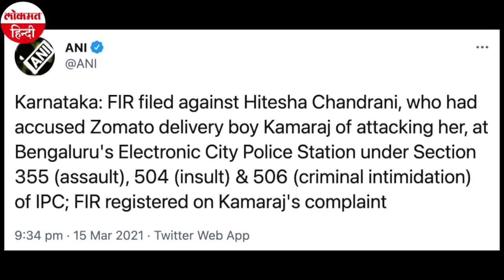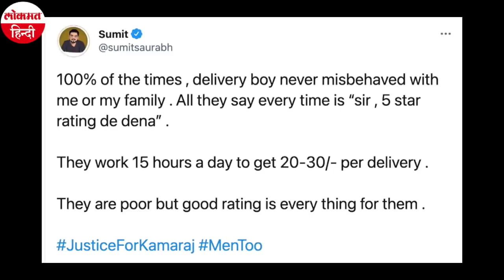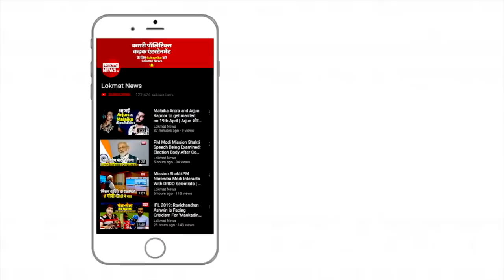Zomato Case: मारपीट मामले में अब जोमैटो डिलीवरी ब्वॉय की शिकायत पर महिला के खिलाफ FIR दर्ज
फूड डिलीवरी कंपनी जोमैटो के डिलीवरी बॉय और ब्यूटी इन्फ्लुनेसर के बीच हाथापाई वाले केस में अब एक नया मोड़ देखने को मिल रहा है. अब तक पीड़िता बनी हुई महिला के खिलाफ मामला दर्ज किया गया है. महिला पर डिलिवरी ब्वॉय के साथ मारपीट करने का आरोप लगा है.हितेशा चंद्रानी ने जोमैटो डिलीवरी बॉय कामराज पर हमला करने का आरोप लगाया था. वहीं अब हितेशा पर आईपीसी की धारा 355 (हमला), 504 (अपमान) और 506 (आपराधिक धमकी) के तहत बेंगलुरु के इलेक्ट्रॉनिक सिटी पुलिस स्टेशन में कामराज की शिकायत पर एफआईआर दर्ज की गई है.